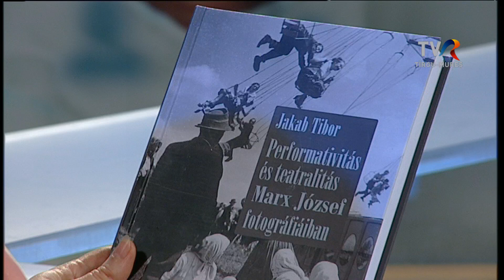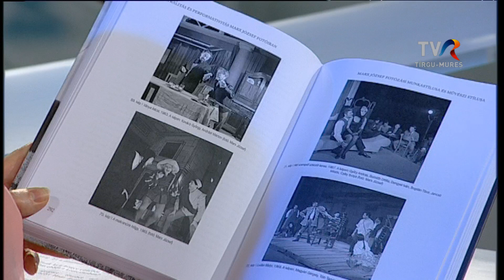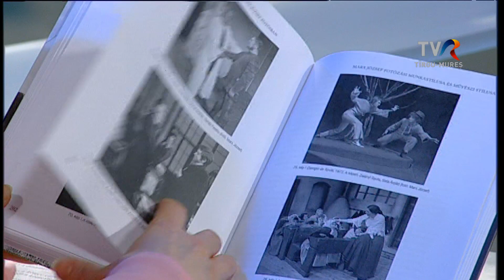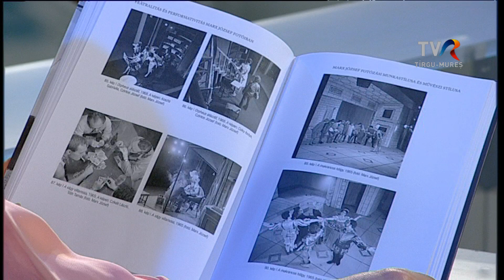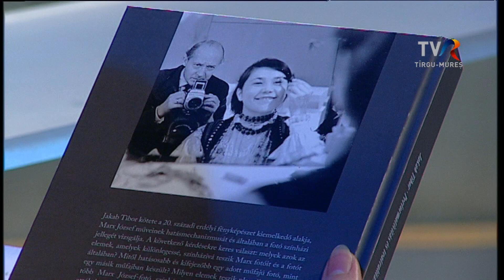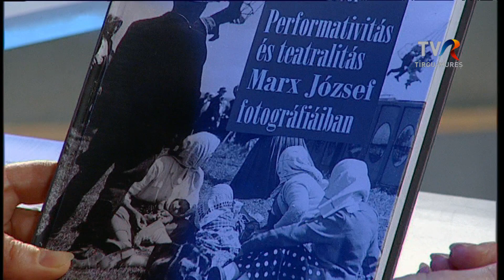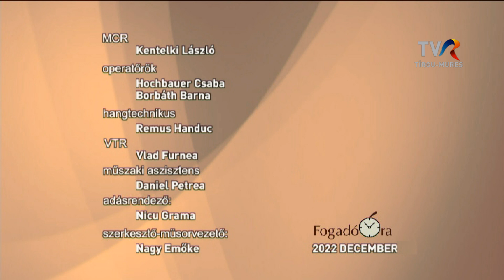Fogadóóra: Jakab Tibor fotóművész, egyetemi adjunktus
Jakab Tibor fotóművésszel, egyetemi adjunktussal beszélgetünk nemrég megjelent könyvéről. Ez hét éves kutatómunka eredménye, amely során átfésülte Marx József, a XX. századi fotóművészet kiemelkedő alakjának hagyatékát és egy szeletét digitalizálnia is sikerült.
Milyen volt Marx József mint ember, mint fotós, minek köszönhette a feltétel nélküli bizalmat, amivel feléje fordultak színfalak előtt és mögött, milyen lehetett egykor a színház PR-osának lenni - így mondanánk ezt ma őrá - és egyáltalán miért olyan zseniális fotós, akinek alig van egy-két kevésbé sikeres felvétele egész életművében, egy olyan géppel, amivel nem lehetett sorozatot lőni másodpercek alatt... Ja és még egy fontos aspektus: miként játszta ki az akkori cenzúrát! Erre nem jutott idő...folytatása következik!